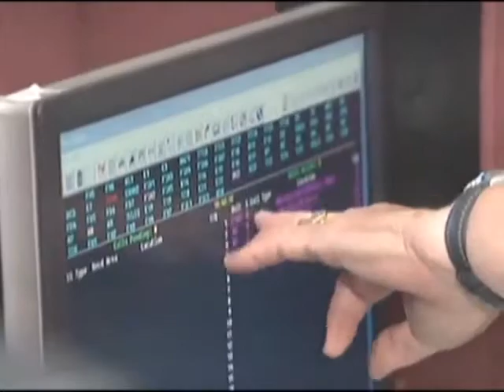WLBT - Auditor demands money from Graham